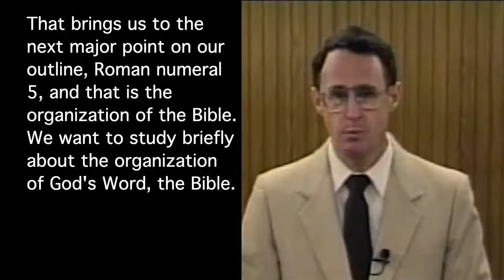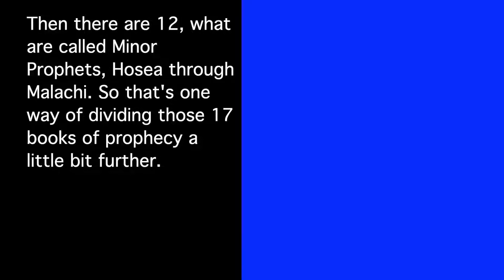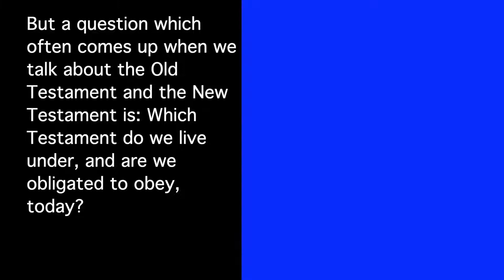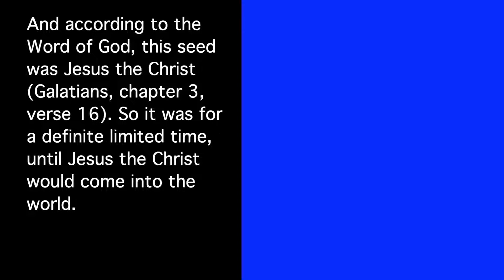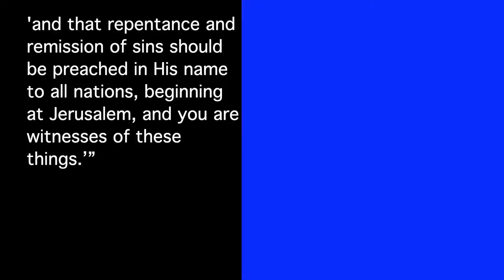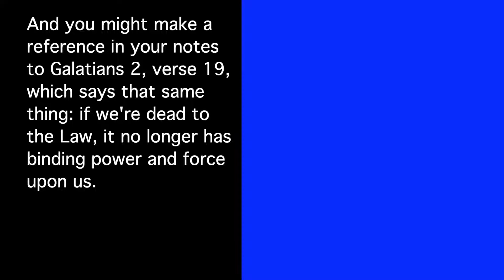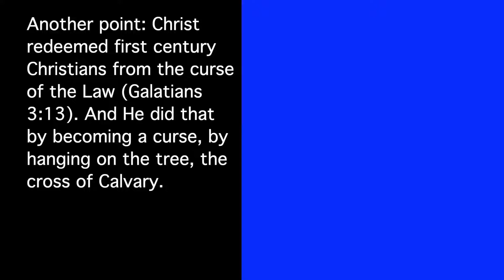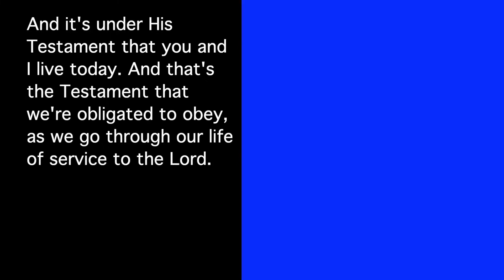Lesson 6 - The Bible’s Organization & Which Testament Are We Under?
World Video Bible School in conjunction with Purpose & Vision University presents: Fundaments of the Faith.

This video has been edited from its original form for the purpose of being used in Bible classes where translation to another language is necessary.

To see the course without the breaks for translation to another language,